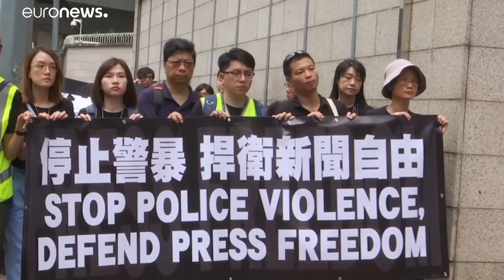Hong Kong: ancora in piazza, oggi per la libertà di stampa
Non si ferma l'ondata di proteste; questa domenica in migliaia hanno manifestato per la libertà di stampa e contro i commercianti frontalieri cinesi…